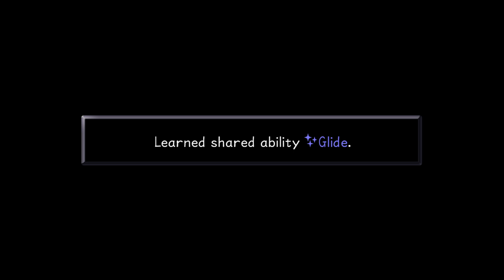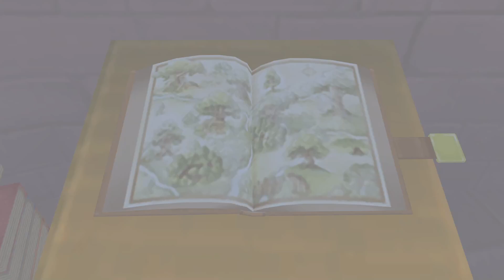Racket Plays: Kingdom Hearts Final Mix (PC) - Part 9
Long one this time with MAJOR progress, making my way through Hook and a good bit of Hollow Bastion. if I can beat some of these bosses.